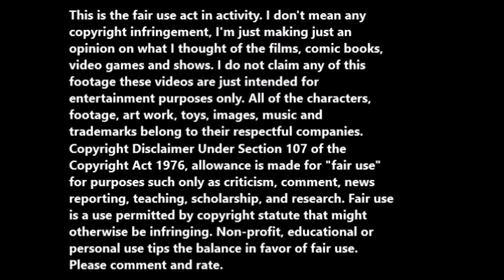Sharks of the Bermuda Triangle (2020) movie review.